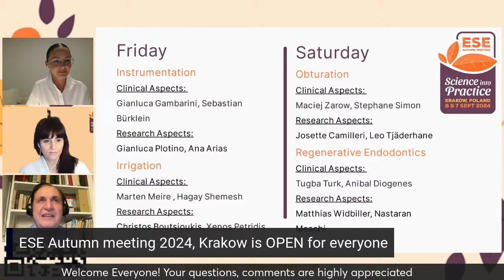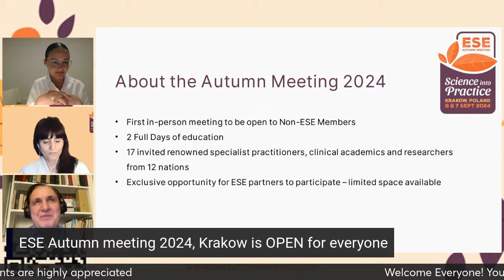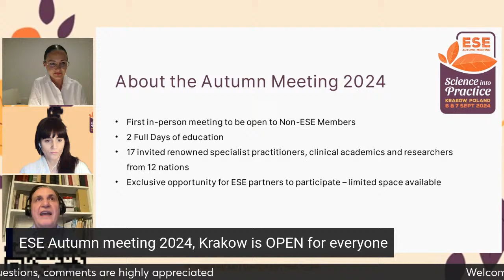Unveiling the ESE Autumn Meeting in Krakow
ESE Studio guest Prof. Gianluca Gambarini will give valuable insights in forthcoming ESE Autumn Meeting that will he hosted in Krakow, Poland, 6-7th September 2024.